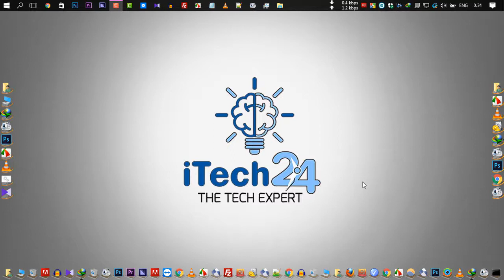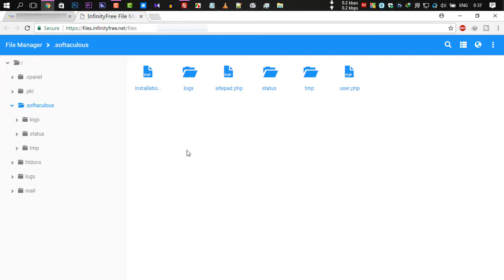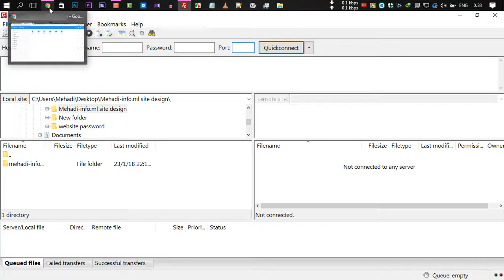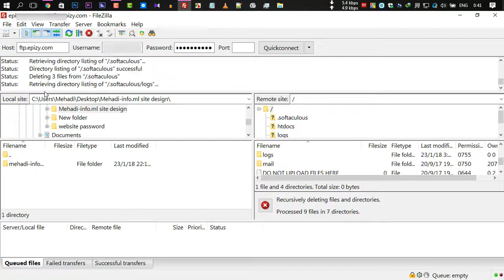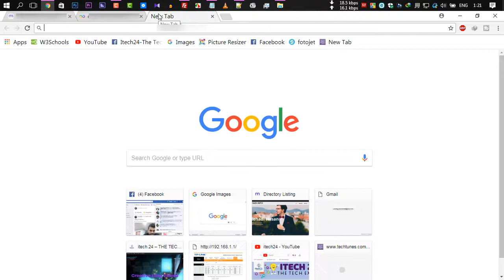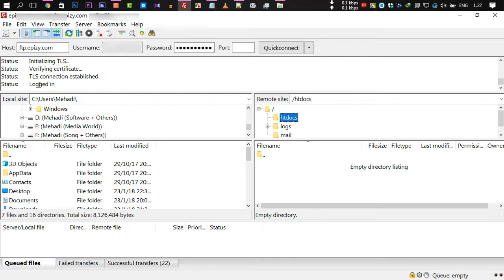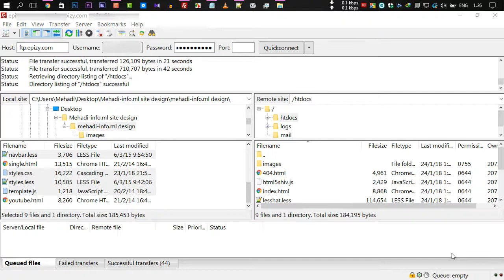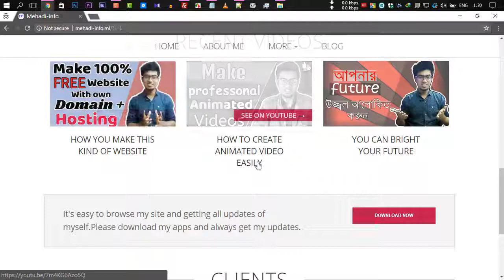How to make a free website |Host your website for FREE in web server| [#4]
This video show How to make a free website with custom domain and hosting and how to host your website also learn how to setup a complete web host totally free in infinityfree or any kind of web hosting site.I'm trying to make it more easily and explain it step by step.Hope you will enjoy this video guys.Thanks.

How to Get FREE Domain Hosting (Update)